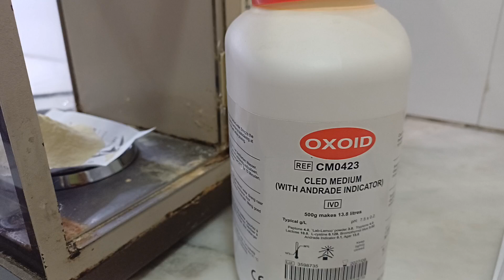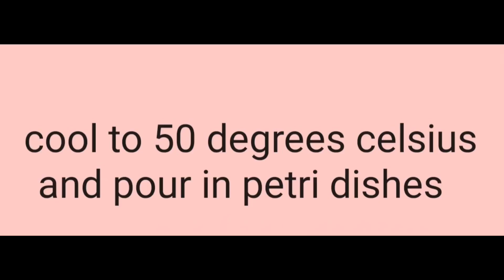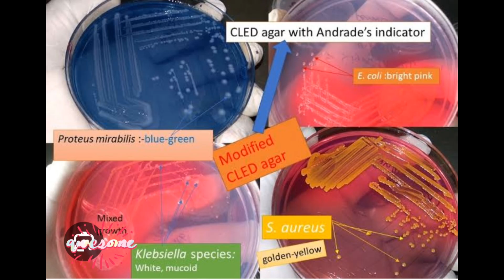CLED AGAR PREPARATION